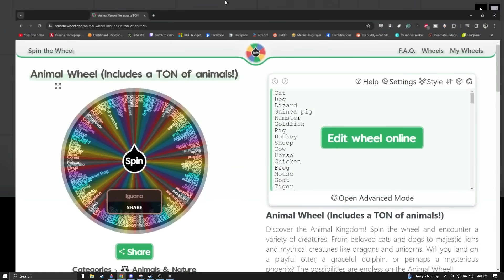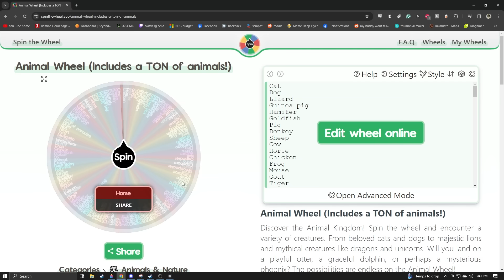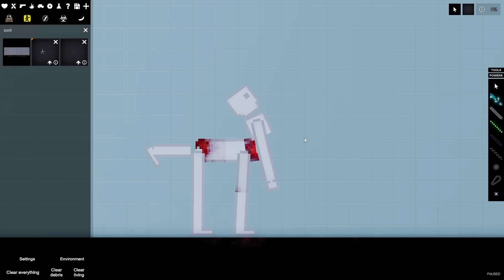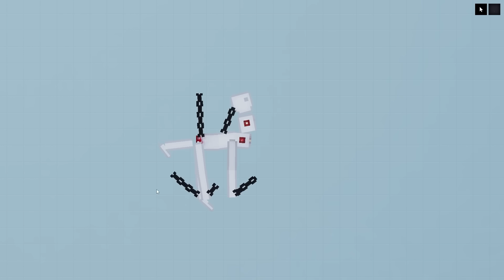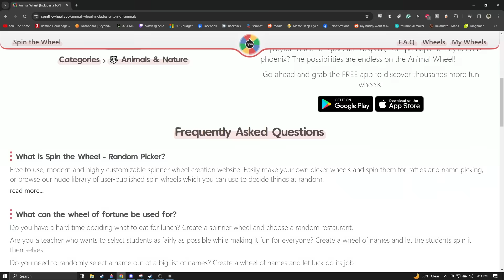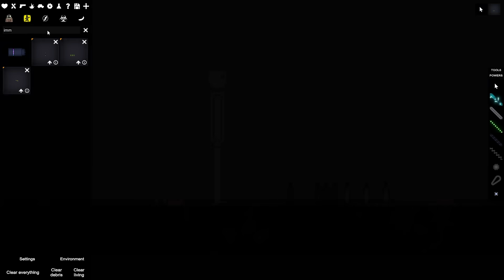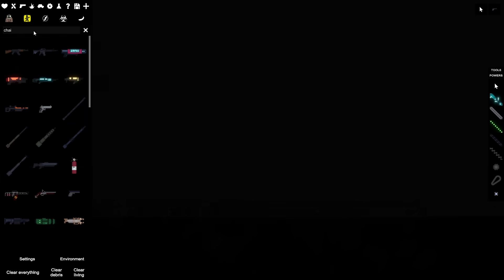Turning People Into ANIMALS with Science! -PeoplePlayground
Join me as I play a mad scientist in People Playground, turning unsuspecting test subjects into animals with wild and wacky experiments—leave your favorite animal in the comments below!